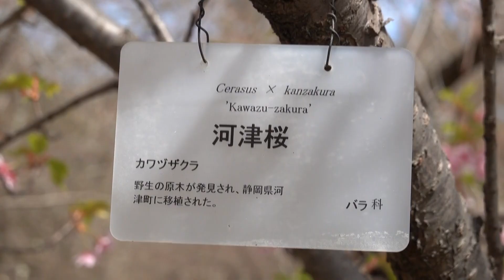京都府立植物園カワズザクラ河津桜令和５年０３月１６日（木）カワズザクラ